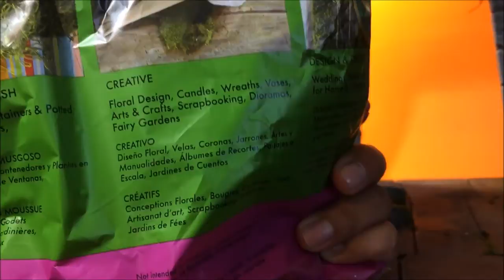"Displays & Dioramas" Temple Diorama # 30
For all your pre order needs be sure to check out (Big Bad Toy Store)